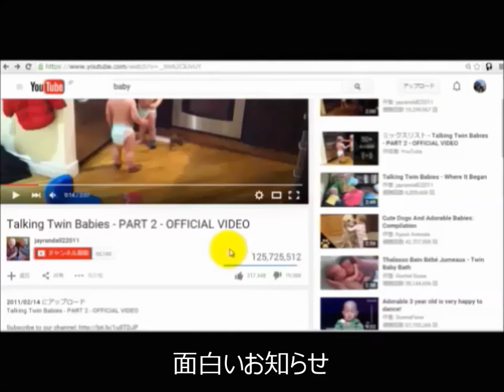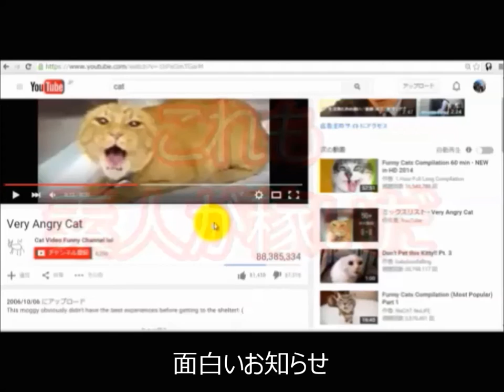「下町ロケット」第２話視聴率１７・８％ 初回上回る好調ぶり TC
「下町ロケット」第２話視聴率１７・８％　初回上回る好調ぶり　GS1
阿部寛主演の下町ロケット」第２話視聴率１７・８％で好調１７・８％　GS2
下町ロケット（阿部寛主演）第２話視聴率１７・８％　絶好調１７・８％　GS3

引用元
「下町ロケット」第２話視聴率１７・８％　初回上回る好調ぶり

俳優の阿部寛（５１）が主演を務めるＴＢＳ日曜劇場「下町ロケット」（日曜後９・００）の第２話が２５日に１５分拡大で放送され、平均視聴率は１７・８％（ビデオリサーチ調べ、関東地区）だったことが２６日、分かった。連続ドラマの第２話は初回から数字が落ちるのが通例だが、初回（１８日）の１６・１％を上回る好調ぶり。１０月スタートの民放連続ドラマ（ゴールデンタイム＝午後７～１０時、プライムタイム＝午後７～１１時）のうち、現時点で第２話で初回から数字を上げたのは「下町ロケット」のみとなった。

関連動画
日曜劇場『下町ロケット』第1話ダイジェスト＆第2話見どころ映像【TBS】

2015年10月18日（日）よる9時放送の日曜劇場『下町ロケット』第1話のダイジ-ェスト＆第2話見どころを公開！
挫折、重圧、苦悩、希望、夢…
研究所を追われ、父親が遺した下町の工場に戻ってきてもなお男には捨てきれない夢があ-った…
決してあきらめない男の夢と、社員たちのプライドを乗せ、下町の雑草魂が今ロケットを-打ち上げる！

［新ドラマ］最新映像1分まとめ! 池井戸潤 直木賞受賞作 10/18（日）スタート『下町ロケット』【TBS】

2015年10月18日（日）よる9時スタートの日曜劇場『下町ロケット』新着映像を-公開!

［新番組］阿部寛ら豪華キャストで制作発表! 10/18（日）スタート『下町ロケット』池井戸潤 直木賞受賞作【TBS】

下町ロケット, 阿部寛, 池井戸潤, 土屋太鳳, 立川談春, 真矢ミキ, 杉良太郎, 新番組, 日曜劇場, ドラ マ, TBS,杉良太郎, 新番組, ドラマ,
JbCtoLGpiCAPJ85VcmmumQ,UCJbCtoLGpiCAPJ85VcmmumQ